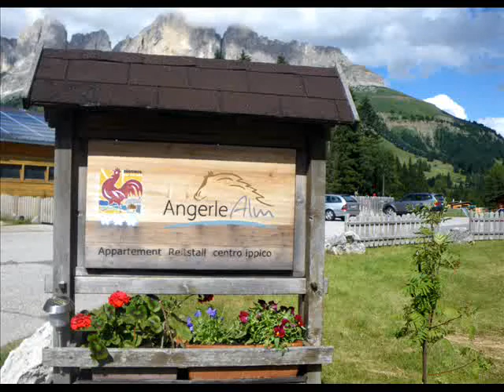Angerle Alm Ride with us!